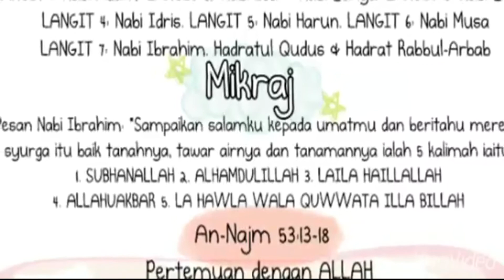Episod 23 Sambutan Israk Mikraj 2018 Peringkat Sekolah SKGL